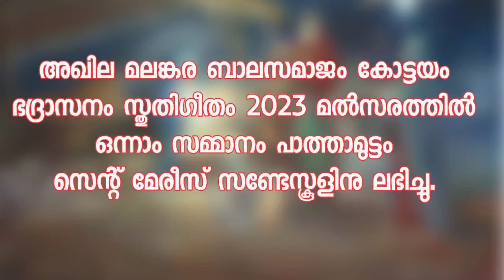സ്തുതി ഗീതം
അഖില മലങ്കര ബാലസമാജം കോട്ടയം ഭദ്രാസനo സ്തുതിഗീതം 2023 മൽസരത്തിൽ ഒന്നാം സമ്മാനം പാത്താമുട്ടം
സെന്റ് മേരീസ് സണ്ടേസ്കൂളിനു ലഭിച്ചു.

"Team Members "
Miriyam Anna Thomas
Niya Maria Jibu
Nikitha Sara Abraham
Aneena Markose
Nikitha Ann Jibu
Binaya Anna Saji
Anna Elizabeth Reji
Siyona Mary Sony
Riya Abraham
Job Monichen
Jeswin Joby